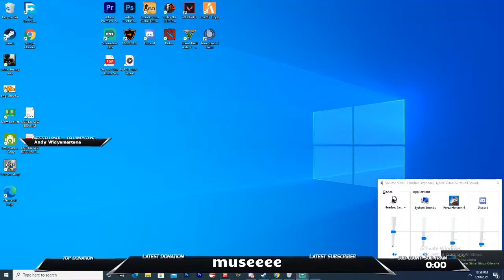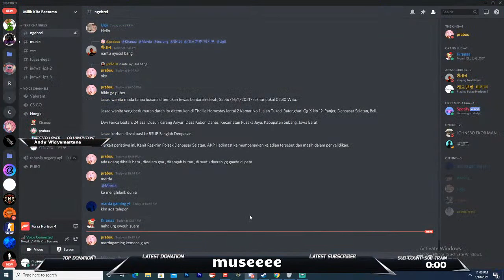chill playing forza horizon 4